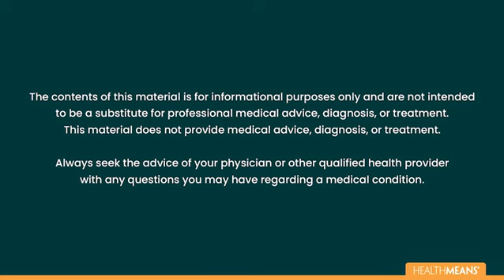Lyme Disease: A Cause of Chronic Digestive Issues?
Join Dr. John Dempster, ND, in an engaging discussion with Dr. Jaban Moore as they explore comprehensive approaches to chronic illness and Lyme disease treatment.

Key Insights:

• Comprehensive Assessment: Dr. Moore emphasizes the significance of gathering a patient's complete history, including trauma and environmental exposures, to identify underlying vulnerabilities.
• Functional Medicine Testing: Detailed blood tests and organic acid tests play a crucial role in uncovering fundamental imbalances essential for effective treatment.
• Tailored Nutrition: Foundational diets based on whole foods are essential, with personalized approaches such as keto or carnivore for specific sensitivities.
• Gut-Brain Connection: Stress and mental health significantly impact gut health, illustrating the bidirectional relationship.
• Chronic Lyme Protocols: Targeting parasites, bacteria, mycoplasma, and toxins like mold and heavy metals are vital components of treatment.
• Stories of Hope: Dr. Moore shares inspiring recovery anecdotes, highlighting that healing is achievable with personalized care and perseverance.